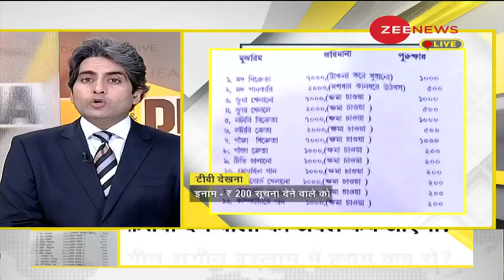DNA: 'Fatwa Factory' पर ताला कब लगेगा? | West Bengal | Murshidabad | Sudhir Chaudhary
The heads of a minority-dominated village in Murshidabad district have issued a fatwa banning many activities which include watching television, playing carrom, selling liquor or lottery tickets and listening to music using cellphones and computers, among other activities.

मुर्शिदाबाद जिले के एक अल्पसंख्यक बहुल गाँव के प्रमुखों ने कई गतिविधियों पर प्रतिबंध लगाते हुए एक फ़तवा जारी किया है जिसमें टेलीविज़न देखना, कैरम खेलना, शराब या लॉटरी टिकट बेचना और अन्य गतिविधियों के बीच सेलफोन और कंप्यूटर का उपयोग करके संगीत सुनना शामिल है।